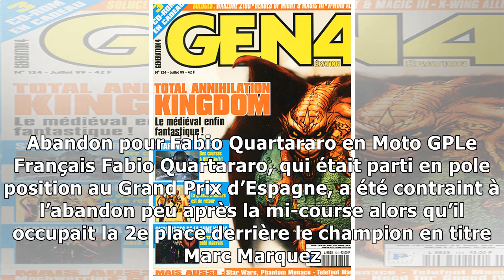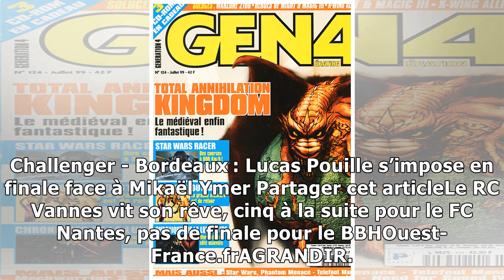Le RC Vannes vit son rêve, cinq à la suite pour le FC Nantes, pas de finale pour le BBH